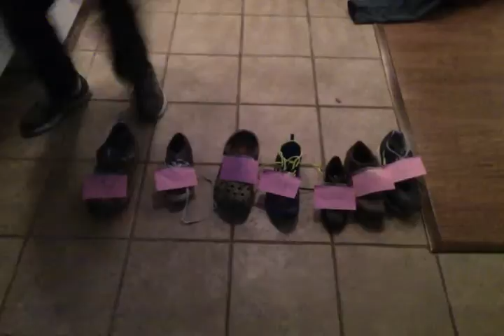Bubble Sort Thing: MM140,MM160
I identify as a sadbubble.jpg